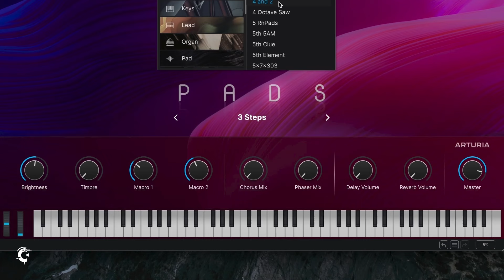EFEKTLER | Dilgecan Yoncu ile Arturia AstroLab · 3. Bölüm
Dawless jam performans sanatçısı Dilgecan Yoncu'nun, Arturia AstroLab'i incelediği serinin 3. bölümünü izleyin! 🕺🏻🎹

31 Ağustos 2024 tarihine kadar, 2UB2EA7T kodunu kullanan ilk 4 kişiye tüm Arturia ürünleri %20 indirimli! 😉